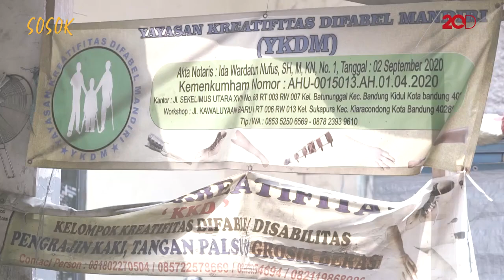Karya dari Kelompok Difabel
Titik cerah hadir di hidup Indra. Ia kini menjalani aktifitasnya sebagai pembuat protese, atau pembuatan kaki dan tangan palsu, yang dinamakan Yayasan Kreatifitas Difabel Mandiri. Hal ini digeluti agar Indra bisa membantu teman-teman difabel lainnya.